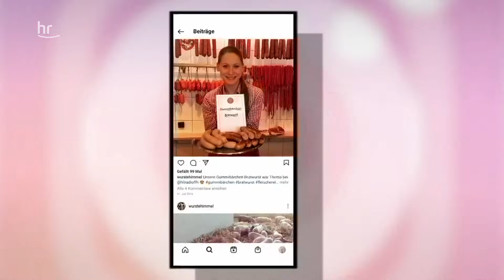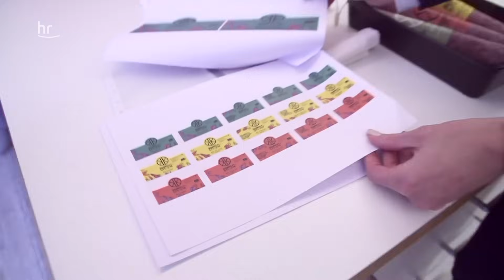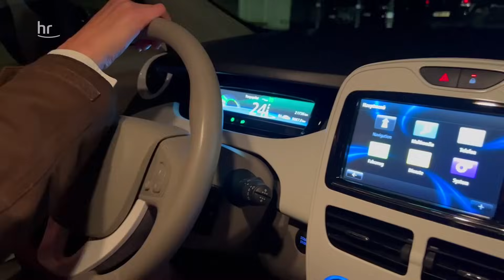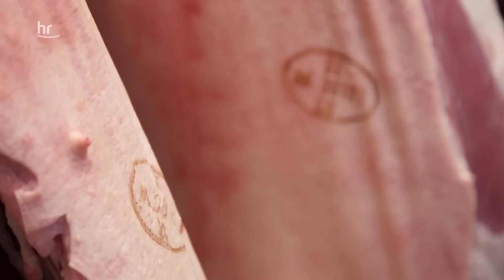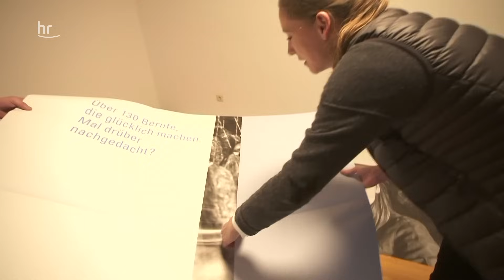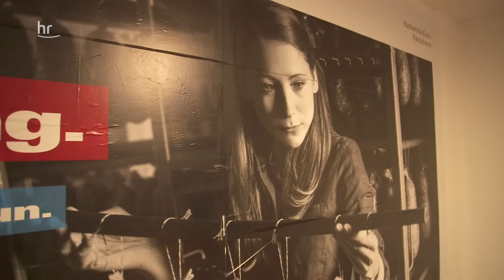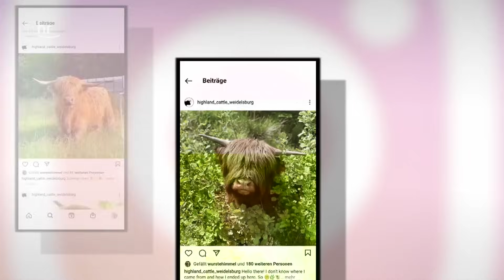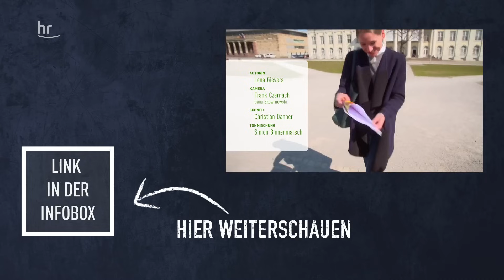Metzgerei mit Zukunft – Katharina und ihr Wursthimmel | doku | erlebnis hessen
Handwerk muss wieder cool werden! Wie kann das funktionieren?  Die junge Fleischermeisterin Katharina Koch aus Calden geht ihren eigenen Weg. Mit ungewöhnlichen Produkten, Team Spirit statt hierarchischer Struktur, flexiblen Arbeitszeiten oder einem E-Auto für die Azubis kämpft sie gegen den Nachwuchsmangel im Handwerk. Der neueste Coup: eine eigene Wurst für die documenta fifteen in Kassel.